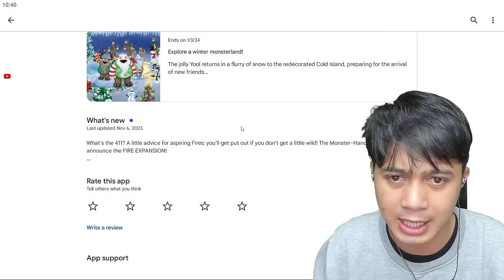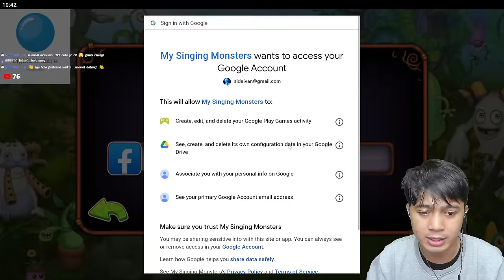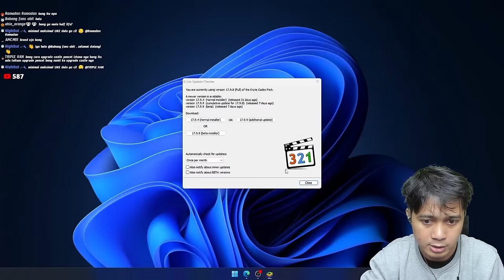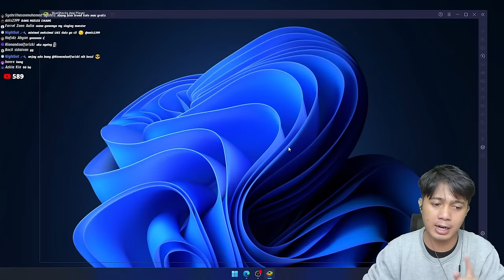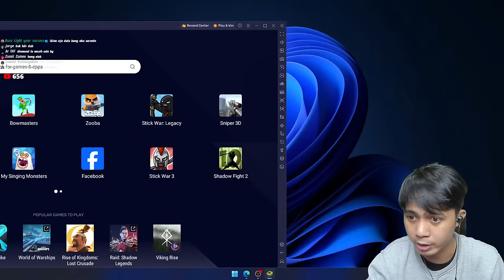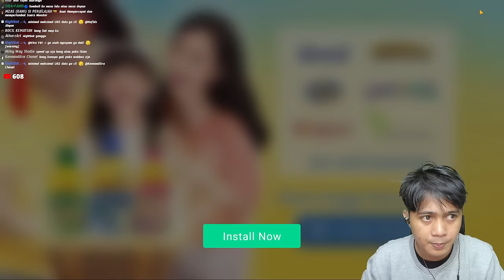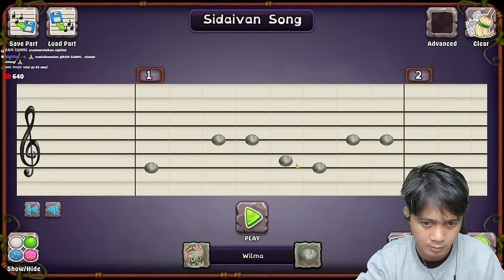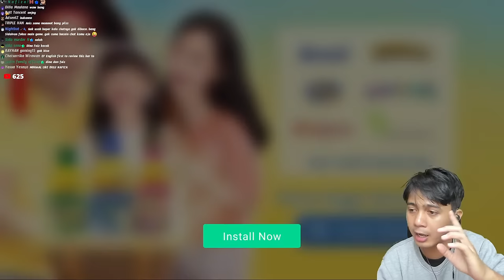COBA GAME MONSTER BERNYANYI! (MY SINGING MONSTERS)